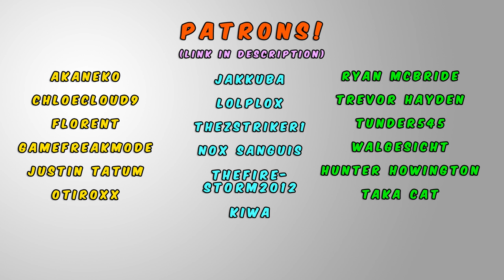VRChat: Slapping Cat Girls! (Virtual Reality)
Slap Slap Slap!

VRChat is FREE on steam! and doesnt require a VR Headset to play!